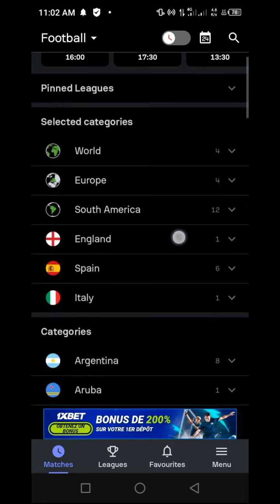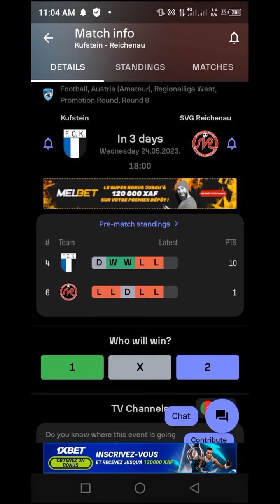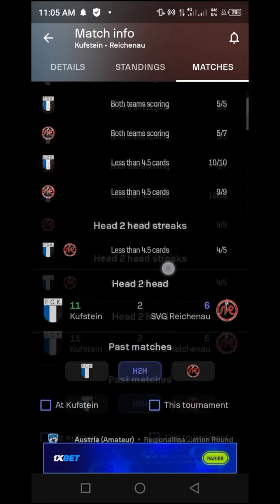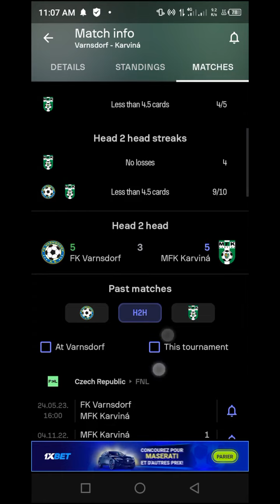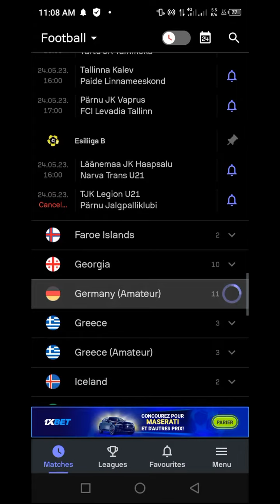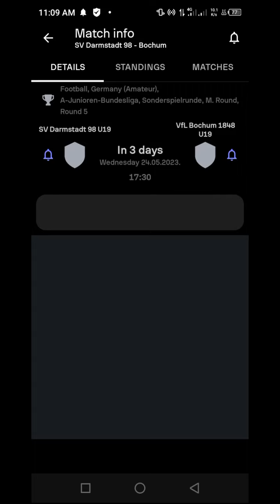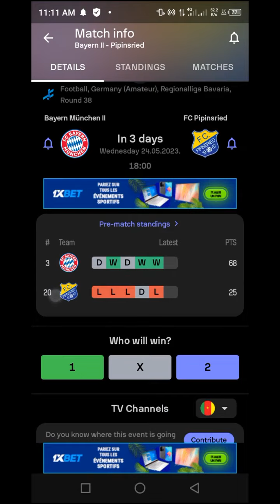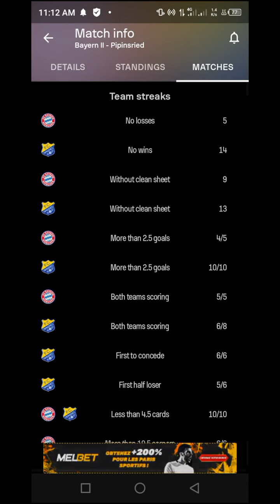Analytic Soccer Predictions Wednesday 24 2024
Learn Other Ways To Make Money Online On Our New Channel, Join Us To Get Updates

10 Football Predictions Tips Every Bettor Needs to Know

Football betting is an exciting activity that can bring great rewards if done correctly. To make the most of your football betting experience, it is important to stay informed and up-to-date on the latest tips and strategies. In this write up, we will be discussing 10 football predictions tips that every bettor needs to know.

1) Home teams win more often than you think

When it comes to football predictions, one of the most important things to keep in mind is that home teams often win more than you think. This doesn’t always hold true, but it’s a good rule of thumb when making bets. Home teams are familiar with their field and home crowd, which can give them an edge over visiting teams who might not be as comfortable or familiar with the area.

2) The favorite doesn't always win

This is a lesson that every professional bettor must learn. It is tempting to go with the favorite team when placing a bet, as they are usually the safer bet and the one with the better odds. However, no team can win every game and sometimes the favorite can end up losing, even if they have the better odds.

That's why it's important for professional bettors to look beyond the odds and analyze the other factors that could influence the outcome of a game, such as injuries or weather conditions.

3) Don't bet on your favorite team

It can be tempting to bet on your favorite team, especially when it seems like they have a great chance of winning. However, betting on your favorite team is almost never a good idea. When you put money on the line, emotions can cloud your judgment and cause you to make poor decisions.

4) Pay attention to the weather

When betting on football, it is important to consider the weather. Weather conditions can drastically affect the outcome of a game and should always be taken into consideration when making a bet.

5) Injuries matter
Injuries are an important factor to consider when betting on football. Even the most talented teams can be thrown off balance if their star players are sidelined. That's why it's essential to stay on top of injuries throughout the season and factor them into your predictions.

6) Look for value bets

One of the most important rules for any bettor is to look for value bets. A value bet is a bet that offers a higher potential return than the likelihood of it winning.

7) Do your research

Researching is one of the most important things you can do as a professional bettor. Before making any bets, you should make sure that you know as much as possible about the teams and players involved in the game. Look into the head-to-head record between the two teams, individual player performance statistics, recent form, injuries and suspensions.This is where the best betting advice comes from – not from any single source but from several.

8) Stick to your budget

One of the most important pieces of advice for any professional bettor is to always stick to your budget. It's easy to get carried away and wager more than you should, especially if you're on a winning streak. However, it's important to remember that there will be losses and that you need to be able to handle them in a responsible way.

9) Have a betting strategy

One of the most important things for any bettor to have is a betting strategy. A betting strategy is an approach to betting that is designed to help you make the most of your money and maximize your chances of winning. There are many different strategies that can be used, depending on the type of bet and the sport being bet on.

10) Don't chase your losses

One of the biggest mistakes professional bettors make is chasing their losses. When you start to lose, it can be tempting to keep betting in an effort to make up for your losses. This is a dangerous strategy and should be avoided at all costs. Professional bettors know that when you start losing, it's best to walk away and come back another day.